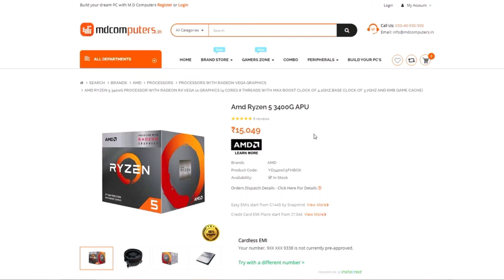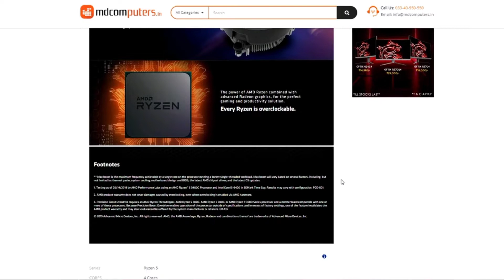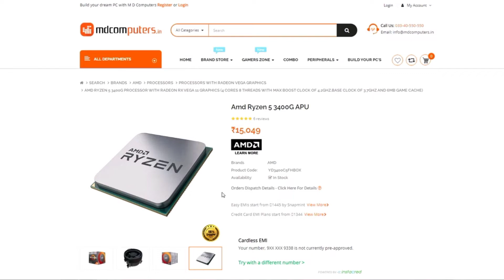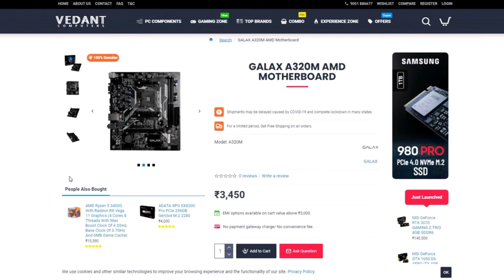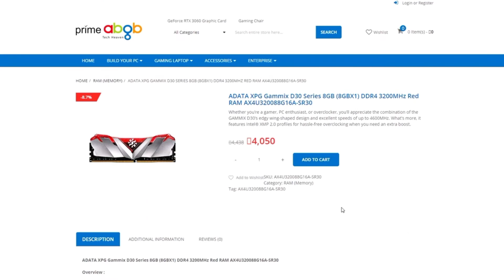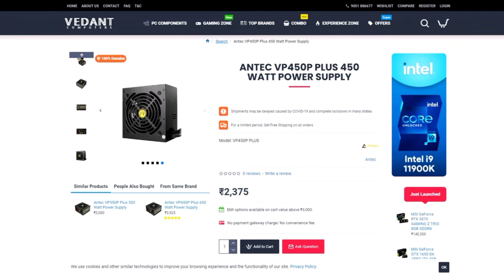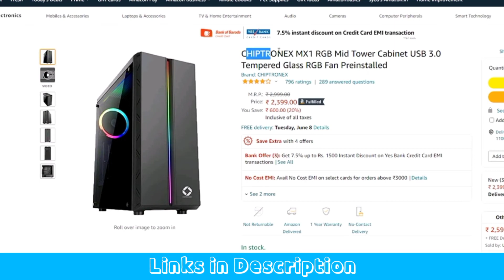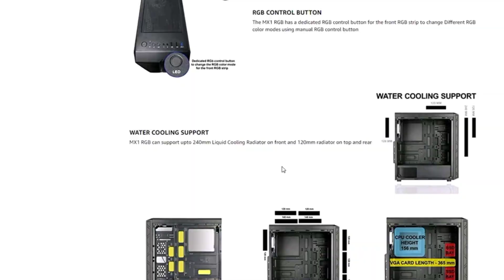PC Build Under 30000 for Gaming | Video Editing | GTA 5 1080P 60+ FPS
🔰🔰PC Parts Mentioned in This Video🔰🔰

SSD ( 240GB SSD )
( 480GB SSD )

Hello Gamers, Is video mein maine 30K budget Gaming/Editing PC Build k liye components bataye hai... is PC par aap log 1080P par GTA 5 60+ FPS pr Gaming kar sakte ho & modern Games bhi aap lof 720p Pr low settings par khel sakte ho Or Is PC par aap Video Editing, Coding, Photoshop, illustrator, Coreldraw jaise softwares use kar sakte ho.